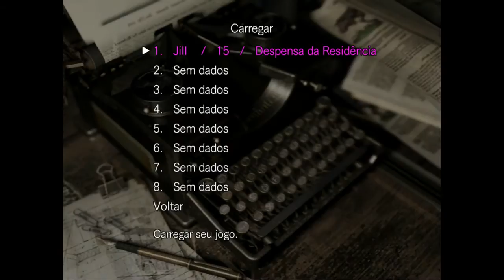Resident Evil 1 #5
▬▬▬▬▬▬▬▬▬▬▬ŪŇĶŇØWŅ▬▬▬▬▬▬▬▬▬▬▬
►My config:
Rx 470
Fx 8300 OC.
Cooler Master Liquid Lite 120
16GB ram
Gigabyte Ga-970a-ds3p
Thermaltake Versa N21
1TB+500GB Hd
Monitor phillips/acer Ambos 1920x1080
Net 50Mb Vivo